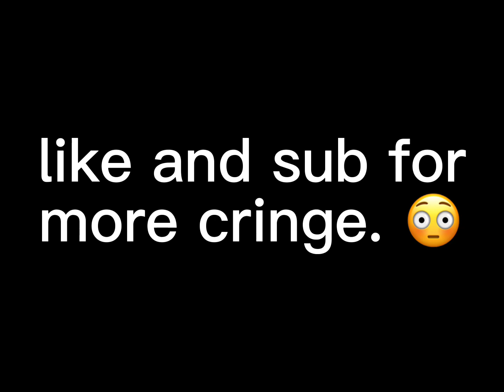Girlfriend got burnt bread x こげこげになっちゃった/my bread was burnt into a crisp.